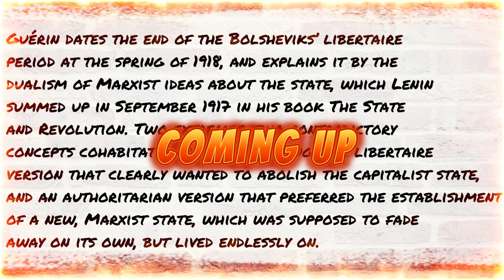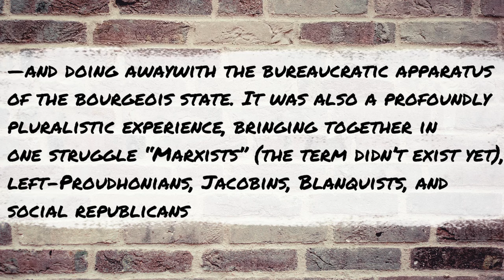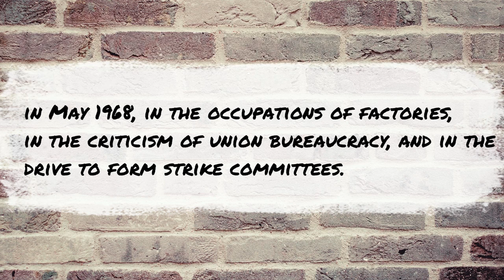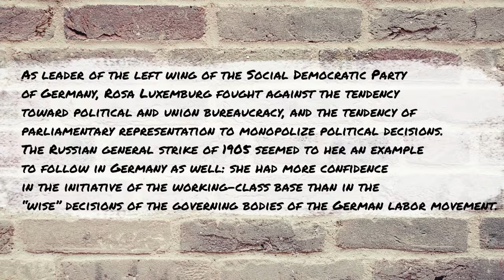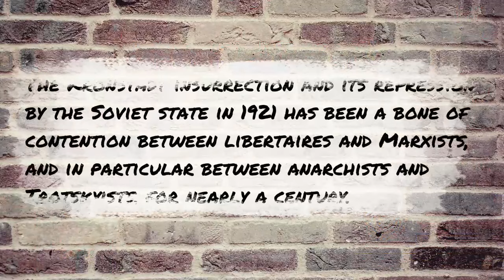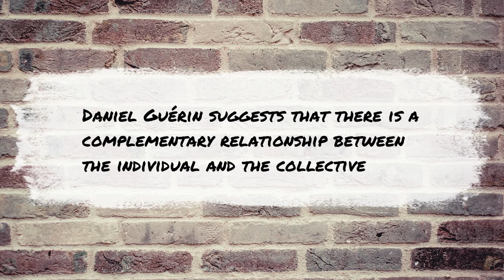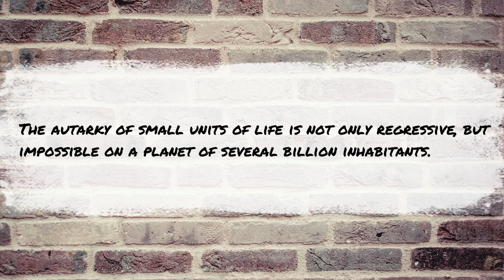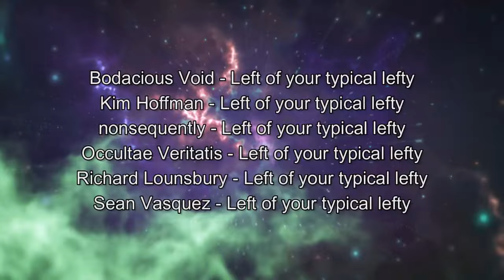The Marxist/Anarchist Team Up Show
In this episode Justin and I talk about the book Revolutionary Affinities by Michael Löwy and Olivier Besancenot and translated by David Campbell. This book takes us through the history of Marxism and Anarchism when they agreed and when they didn't and helps us come to the conclusion that we have deep affinities with each other despite our differences and it can help us to make the world better when we remember that.

You can get a copy of your own from PM Press

There were quite a few historical references in this episode and in the book so here are some links if you wish to read more on these subjects and people